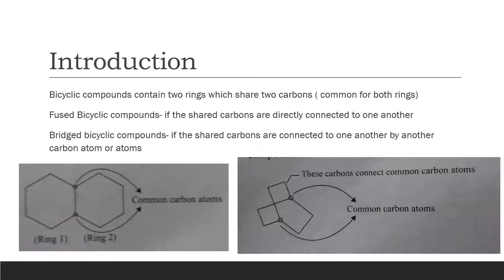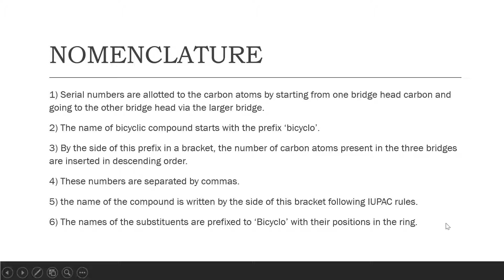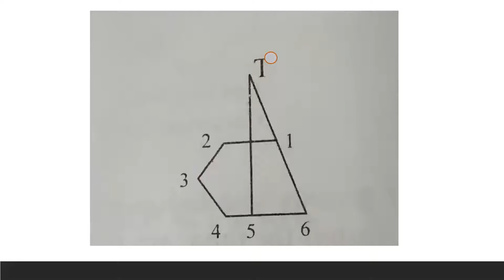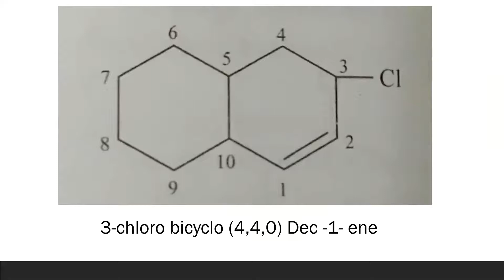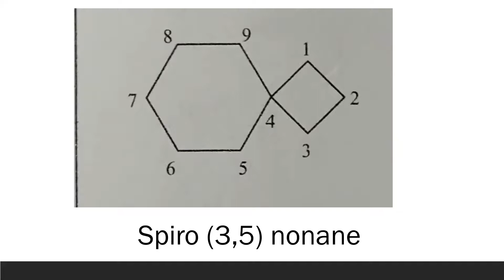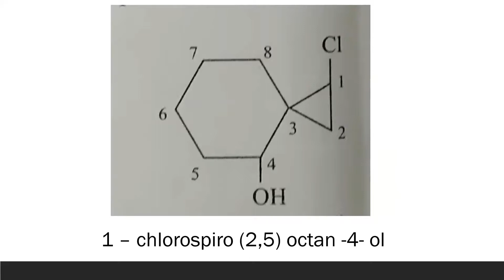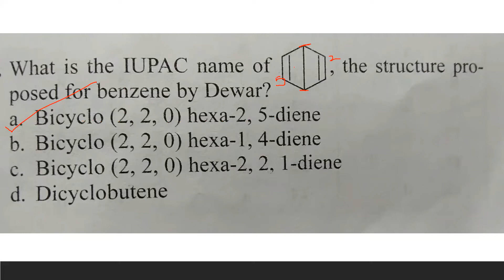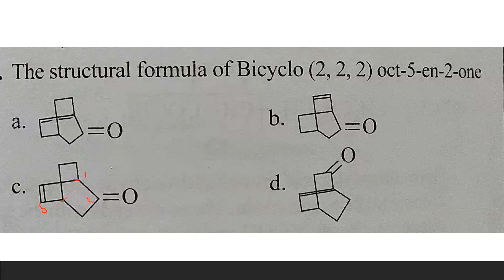Bicyclo and Spiro compounds | JEE MAIN | JEE ADVANCE | NEET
Hey guys !
Today's video provides a detailed explanation about the Bicyclo and spiro compounds , which are a small but important topic from organic chemistry , along with their nomenclature and previous years questions related to this topic.